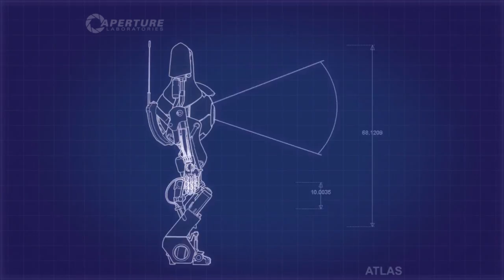Let's Play Together Portal 2: Peer Review [4] - Arbeitsteilung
Ich fühle mich ein bisschen, wie eine Ratte, die durchs Labyrinth läuft. ^^

Der Typ, der mit mir da spielt heißt Baris aka Bobo aka BakaMonLP: Hier der Kanallink Wenn euch das Video gefallen hat, hinterlasst doch einen Daumen. Es hilft mehr als man denkt.